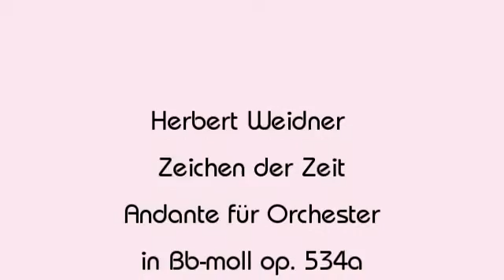Herbert Weidner Zeichen der Zeit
Zeichen der Zeit über der alten Stadt. Andante für Orchester in Bb-moll op. 534a. Gemälde von Willi Ulfig